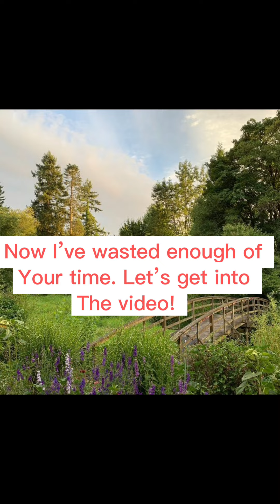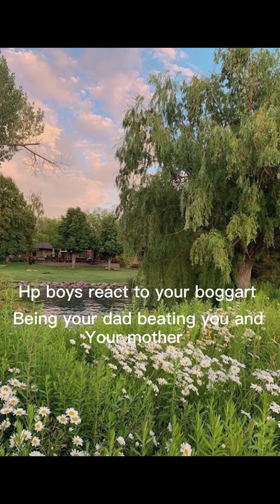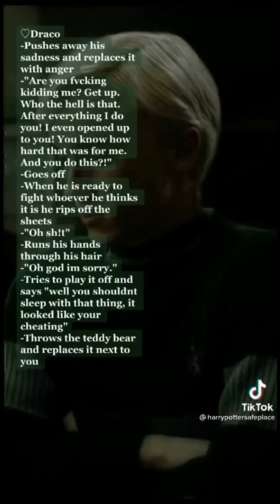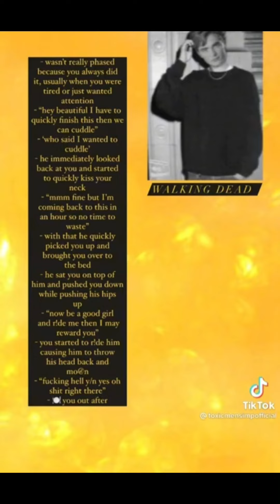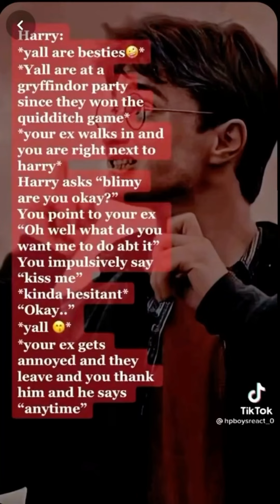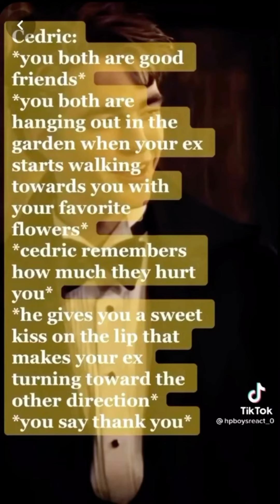Harry Potter boys react 1